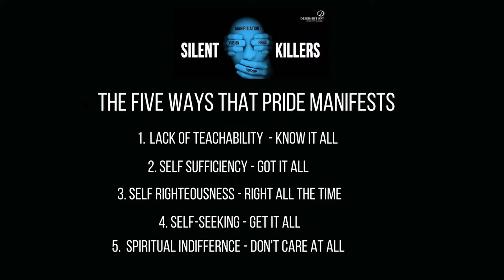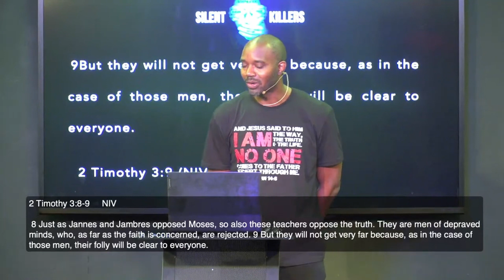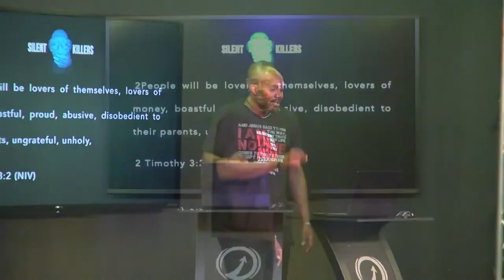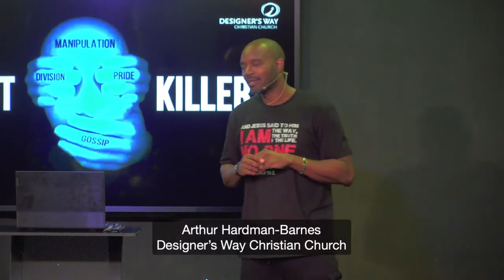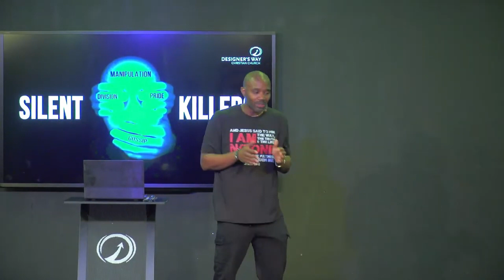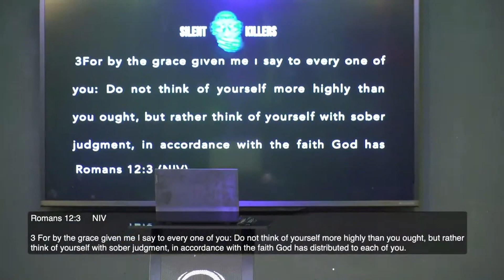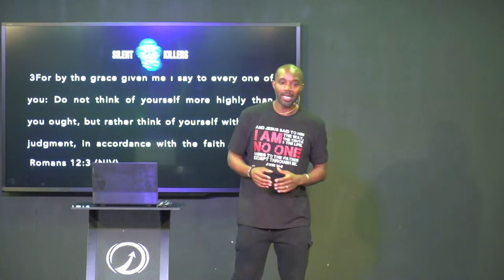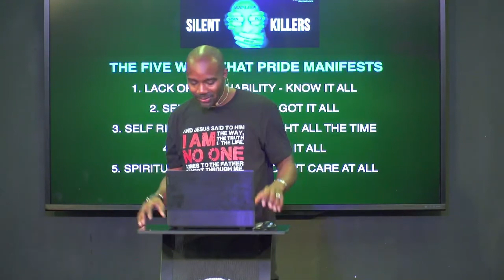Silent Killers Part 4 // Pastor Ron Simmons